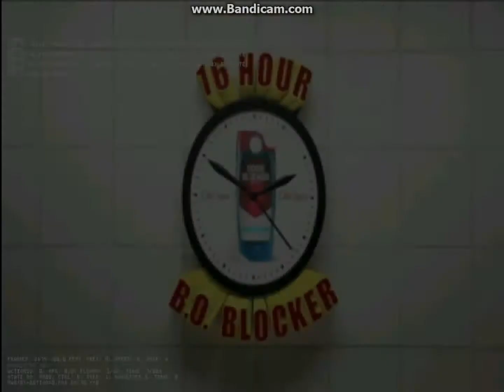MUGEN: Evil Donald (10p & 12p) V.S MC Virtual (11p)